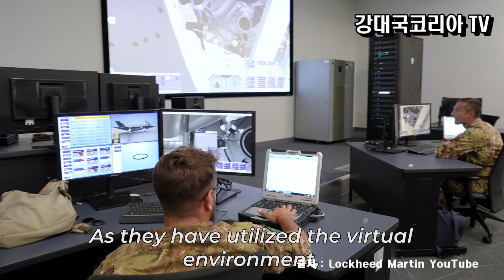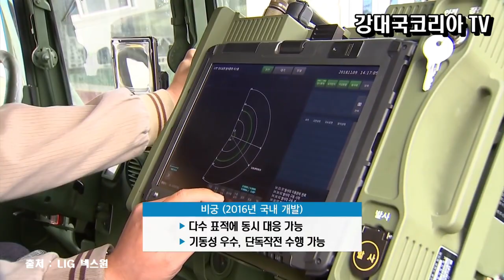미국 K무기 사겠다. T50.레드백.K9, K무기 미국시장 본격적으로 진출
미 국방부 FCT 팀 대거 방한
세계에 그 위상이 날로 높아지는 K방산, 이제는 미국도 궁금하다며 직접 찾아 옵니다.
미 육해공군과 특수전사령부 소요군 관계자들이 대거 포함되는 미 국방부 해외비교시험(FCT)팀이 한국을 방문하는데요 이는 매우 드문 일로 세계가 주묵하는 K방산에 미국도 적극적으로 참여 하겠다는 의사 표현으로 보여집니다.
미 국방부 FCT는 미국에서 생산하지 않는 해외 우수 방산 제품을 시험·평가해 이를 보다 빠르고 경제적으로 조달하기 위해 운영하는 '외국제품 사전 검증' 프로그램입니다.

대한민국 애국 채널..